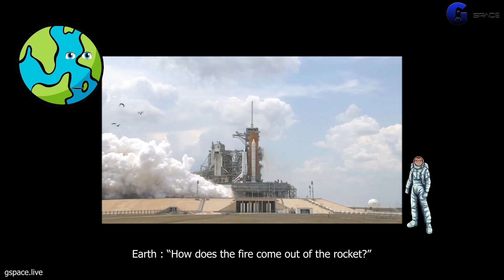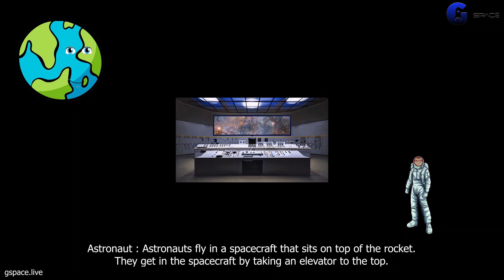The conversation Between The Earth & Astronaut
Conversation Between Earth & Astronaut
Gspace : Hi Kids, I am very pleased to meet you today.
Today we are Going to look at the conversation between The Earth and The Astronaut .
Gspace : Welcome Earth ,
      Welcome Astronaut .
Earth : Hi Gspace .
Astronaut :Hi Gspace.
Gspace : The Earth, The Astronaut Can you please tell our children about your qualities?
Earth & Astronaut  together  : Definitely Gspace ,  Definitely Gspace
Earth : “Are you going to go jumping on the moon?”
Astronaut : I am hoping to go to be the first person to Mars, but who knows where I will end up, so the moon is definitely a possibility.
 Earth : “How does the fire come out of the rocket?”
Astronaut : The power of the blast pushes the fire out of the bottom of the rocket, which is good because we don’t want it to come out of the top as the whole rocket would burn up.
 Earth : “How do you fly in a space ship?”
Astronaut : You get seat belted in, a lot like being belted into a car seat and then you hang on tight!
  Earth : “Where do you keep your space ship?”
Astronaut : I don’t have my own space ship as they are very expensive. The space ships I hope to someday fly on will be kept at a NASA facility.
  Earth : “Is your rocket the same as the one in Ben and Holly?”
Astronaut : Not quite, but that’s a good starter rocket.
 Earth : “How do you get into the rocket?
Astronaut : Astronauts fly in a spacecraft that sits on top of the rocket. They get in the spacecraft by taking an elevator to the top.
  Earth : “How do you turn a rocket on?”
Astronaut : There are a lot of buttons and knobs, but the rocket is mainly operated by the ground control team and computer.
  Earth : “Is there a door on the rocket?”
Astronaut : There is more like a hatch than a door.
  Earth : “Do you need to draw a plan to build the rocket?”
Astronaut : Yes for sure – engineers design the rocket and it starts with a plan.
  Earth : “Why do want a job so high on the moon?”
Astronaut : I actually hope to have a job way further than the moon, I want to go to Mars! Because it is a place we have not explored with humans and there is a lot we can learn.
  Earth : “What kind of shoes do you wear on the moon?”
Astronaut : Special moon boots made by NASA
 Earth : “Have you ever seen an alien?”
Astronaut : No
 Earth : “Will you find some moon rocks on the moon?”
Astronaut : If I go to the moon I am sure I will find many moon rocks, otherwise hopefully on Mars, I will find Mars rocks.
 Earth :  “If you opened a door in the rocket, would you fly out into deep space?”
Astronaut : Yes, you would.
 Earth :  “Why do you want to go to space?”
Astronaut : Because it is filled with places we have yet to explore and as a scientist, there is much I want to learn to help humankind.
 Earth :  “Why do you need to do some exercising to go into space?”
Astronaut : It’s important to be physically fit because living in space is very hard on the human body.
Earth : ”Have you ever seen space people?”
Astronaut : No
 Earth : “Why do you love going to the moon?”
Astronaut : I think the moon would be amazing to see and there are many things we could learn by going there.
 Earth : Thank You !!! Astronaut . Best wishes for your dream come true .
Astronaut : Thank You Earth .
Gspace : Thank You Earth , Thank You Astronaut.